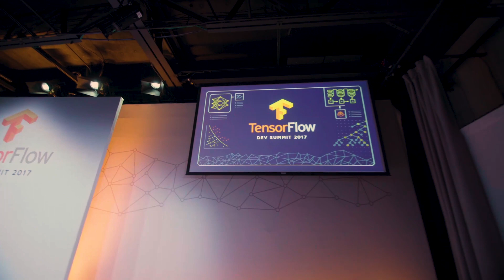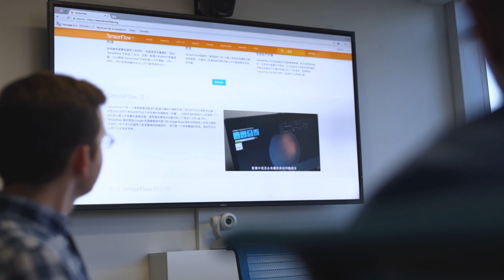Zak Stone ’00 - Pioneering Artificial Intelligence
High-tech entrepreneur Zak Stone ’00 is pioneering the frontier of artificial intelligence at Google.